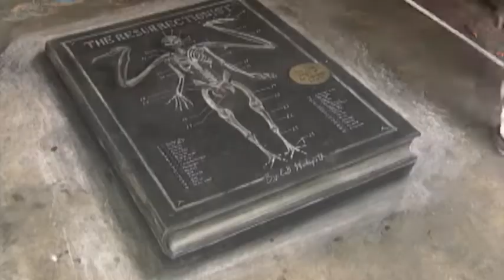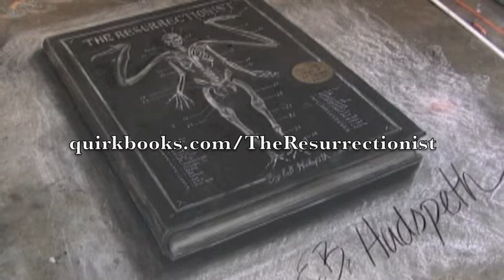The Resurrectionist: In chalk 2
Time lapse chalk drawing with my son's help